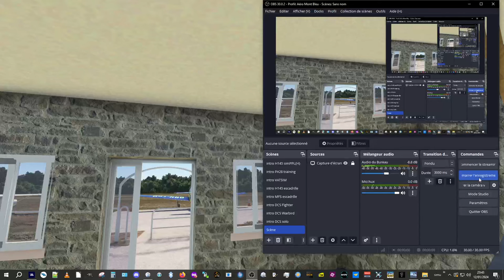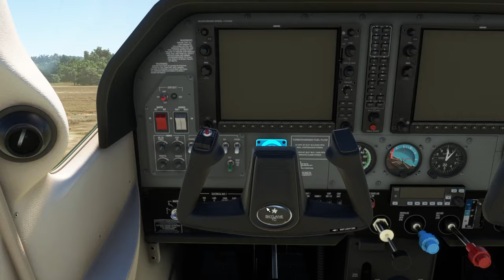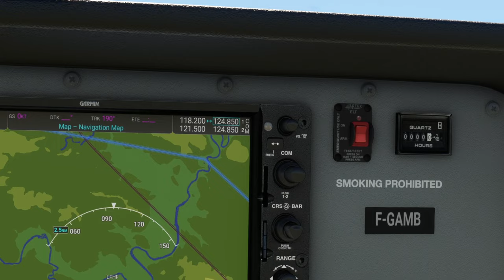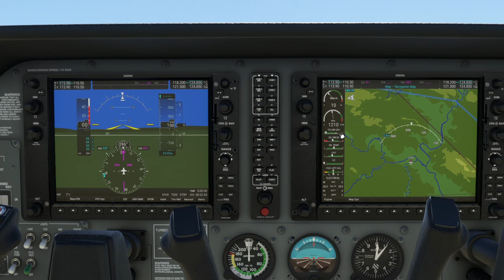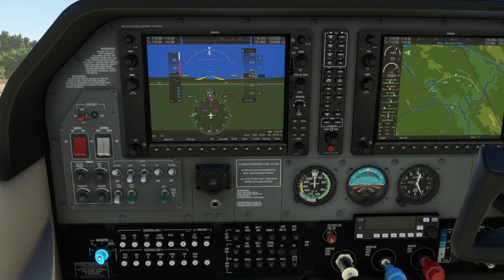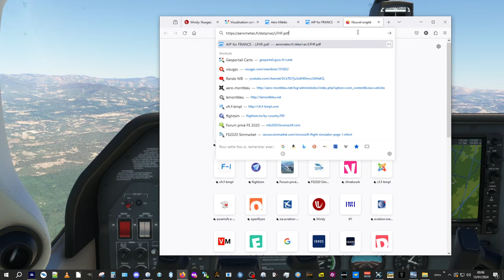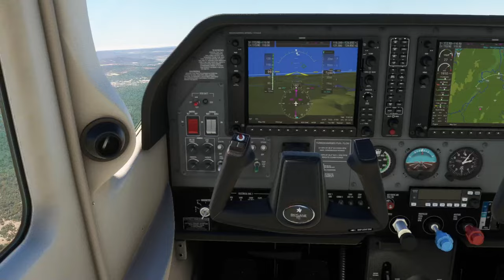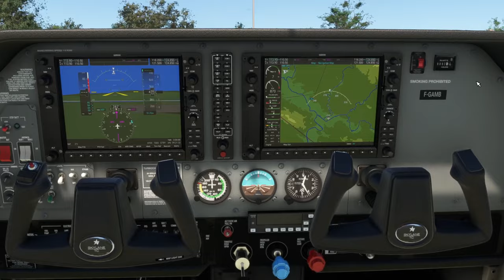MFS Découverte du C182T à Ruoms LFHF - 12/01/2024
Un vol improvisé pour découvrir un peu le C182T de Carenado, autour de Ruoms car une scène est arrivée ces derniers jours sur flightsim.to : c'est donc l'occasion de se faire très plaisir, surtout après l'arrivée d'une simpPPL récente sur la scène native pas vraiment jolie. A présent je reconnais bien le terrain !

Rapide visite du terrain et mise en route de l'appareil avant de partie pour une courte nav locale improvisée : je pensais faire un ou deux tours de piste mais une fois installé, le local était bien trop tentant. Et pour mieux appréhender l'appareil c'est bien. C'était un moment sympa mais force est de constater le pilotage n'était pas top, pas assez concentré sans doute ET manque de connaissance de l'appareil, il faut vraiment le découvrir pour que le résultat soit correct. Qu'à cela ne tienne, je referai un vol avec prochainement, d'autant que je viens de voir que Uzès et Alès sont modélisés par le même créateur. Facile de trouver la prochaine nav n'est-ce pas ? A très vite.

Tous les détails, cartes et trace de vol, - Simulation - Découverte

0:00:00 intro visite de la scène en drone-pédestre !
0:02:40 démarrage moteur à l'intuition : ça tourne :-)
0:05:35 présentation vol pendant la chauffe
0:11:00 roulage essai moteur et décollage sur la 18
0:18:55 survol du site réplique de la grotte de Chauvet
0:23:10 approche de Aubenas pour un toucher en 36
0:28:20 à l'ouest du terrain sur Labeaume
0:33:30 puis intégration tour de piste et complet en 36
0:38:45 FIN